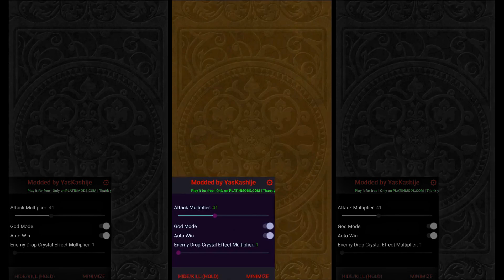ゆるドラシル-本格派RPG- バトってボケて世界を救え Mod Apk Showcase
Features:
Mod Menu
-Attack Multiplier
-God Mode
-Auto Win
-Enemy Drop Crystal Effect Multiplier

Are you the developer? You want me to remove this video?